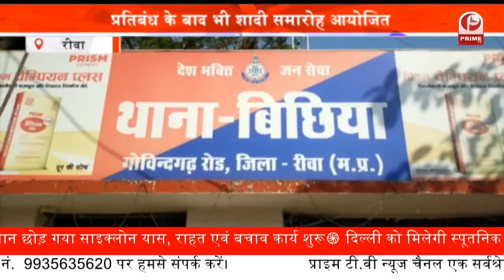Madhya Pradesh : New Covid Hospital : नगर वासियों को कृषि मंत्री की सौगात || Prime Tv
New Covid Hospital : नगर वासियों को कृषि मंत्री की सौगात || Corona Updates || Prime Tv